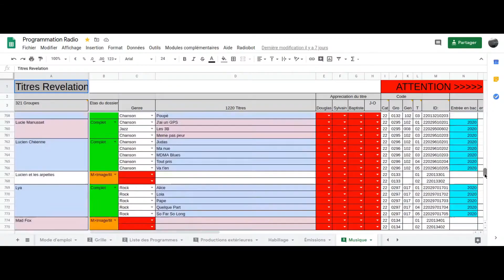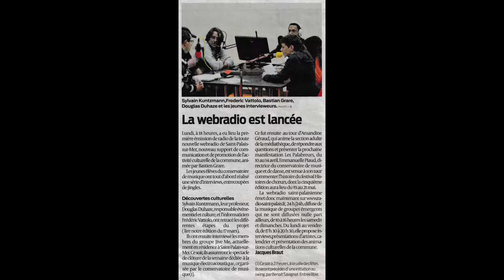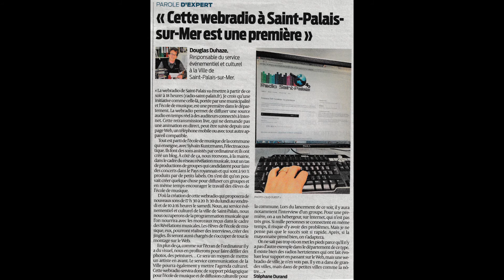R@dio Saint-Palais - Portes Ouvertes 2020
Présentation de la webradio municipale de Saint-Palais-sur-Mer : R@dio Saint-Palais, à retrouver

Titre:  Zdarmania
Auteur: Niwel